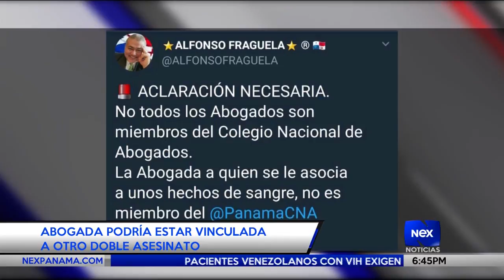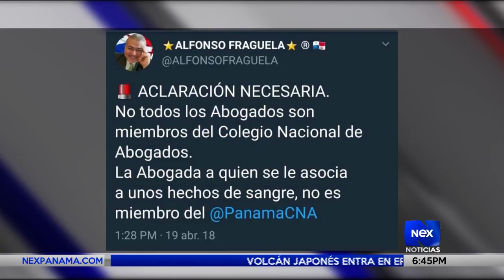Abogada podría estar vinculada a otro doble asesinato